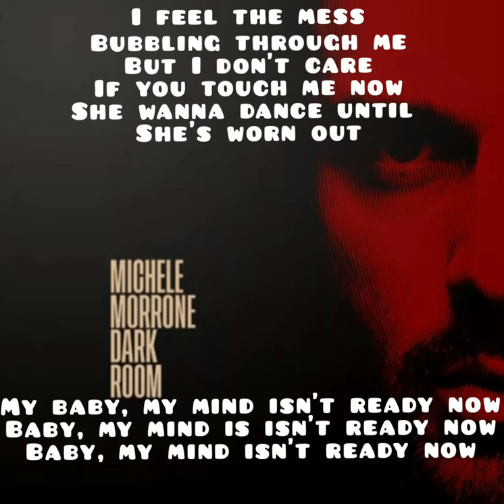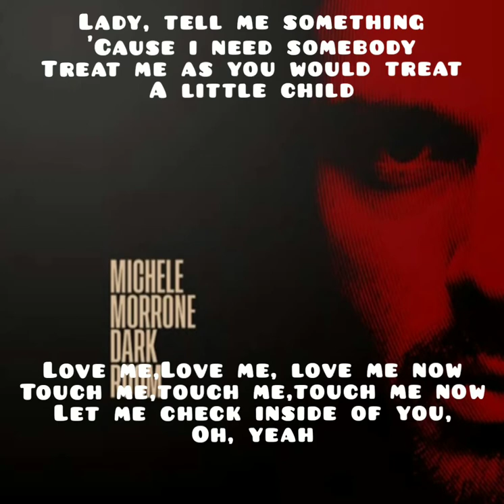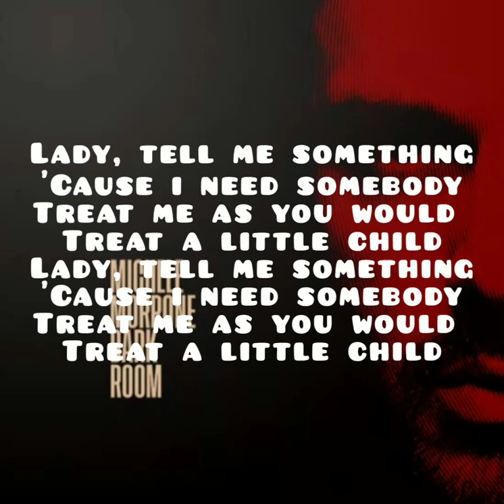DARK ROOM lyrics - Michele Morrone